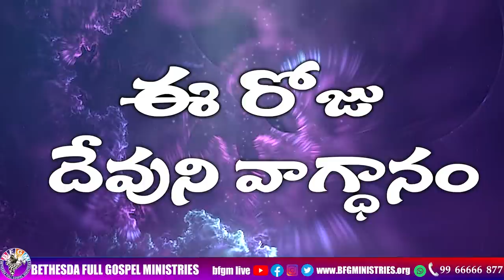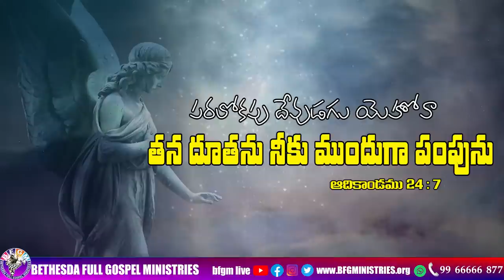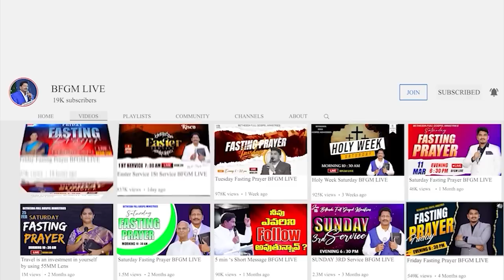Today's promise 09.07.2023 | BFGM LIVE